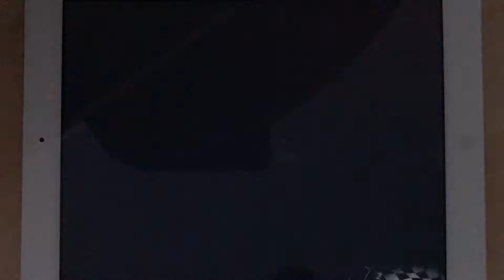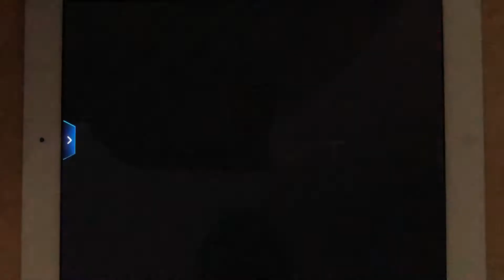Asphalt 9 - First Of May